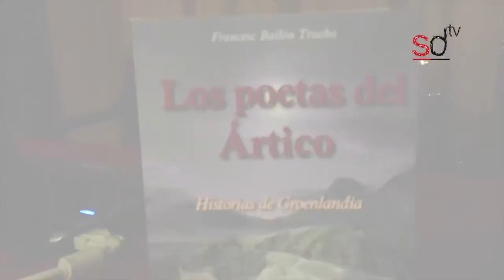Los poetas del Ártico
Francesc Bailón presenta en Sevilla su estudio sobre las civilizaciones inughuit de Groenlandia. El acto tuvo lugar en el Círculo Mercantil de la ciudad andaluza el 19 de septiembre de 2012.